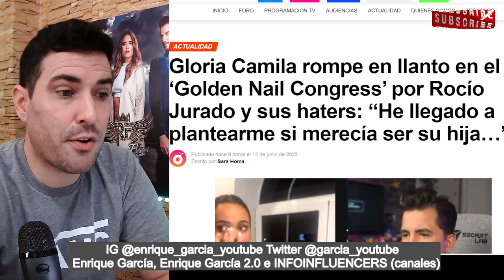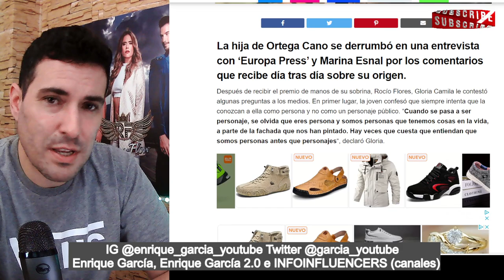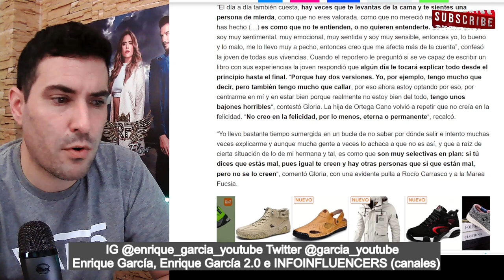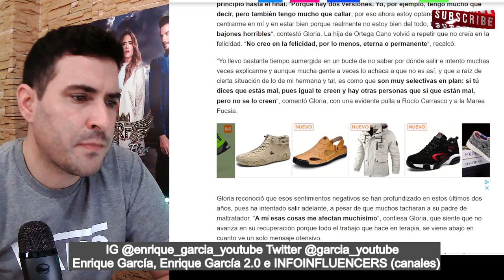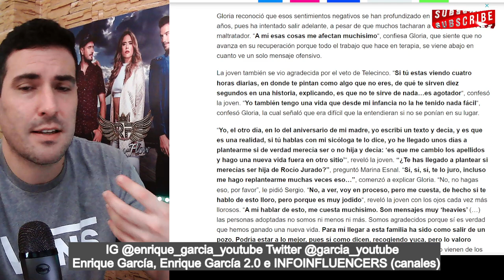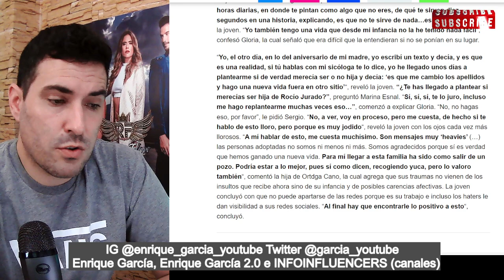Gloria Camila LLORANDO AFIRMA que se PLANTEA CAMBIARSE los APELLIDOS por el ACOS0 ,tras la DOCUFAKE